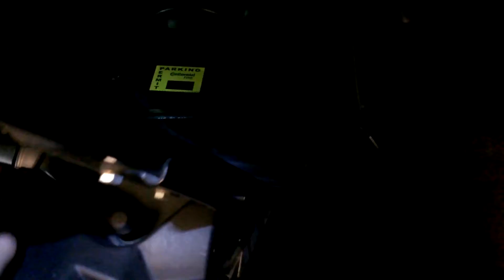figuring out these hoses grr lol